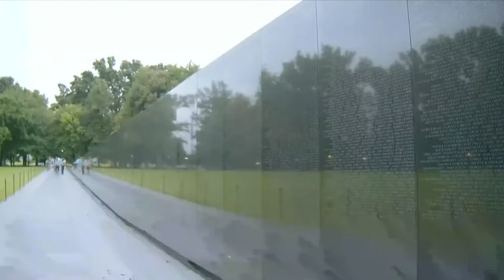8/31/22 "Prophetic Move of God " with Brenda Hogan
Spring First Church is a place where we Love Jesus, Help People, and Serve Our Community. Our mission at Spring First Church is to CONNECT people to God and help them BELONG to a community of Christ Followers, as they GROW deeper in their faith, so they can SERVE others.